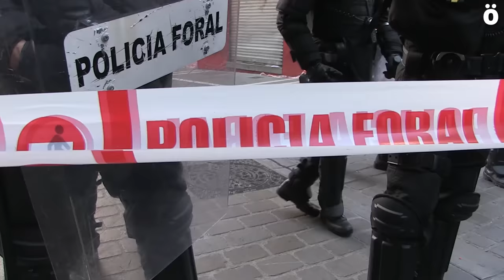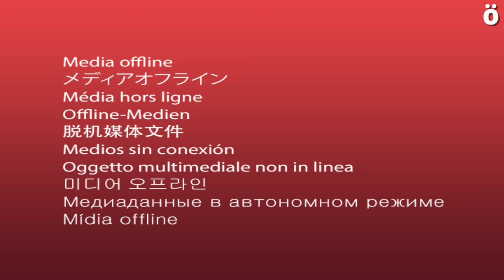Desalojo del Gaztetxe Maravillas de Iruñea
Dotaciones de Policía Foral y Policía Nacional han participado en el desalojo del Gaztetxe Maravillas que se ha desarrollado a partir de las 5.00 de la madrugada. Han cortado los accesos a Nabarrería y han sacado a las personas que se encontraban en el interior del espacio autogestionado resistiendo. Tras identificarlas les han dejado en libertad. El apoyo desde la calle ha sido constante, y se han producido violentas cargas policiales con heridos.